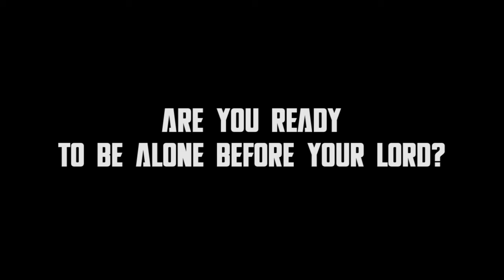Day of Judgement Retreat | Jami Buffalo | 2018 Trailer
Jami Masjid Buffalo presents its 4th Youth Retreat: the Day of Judgement (2018). Open to all young boys and girls.